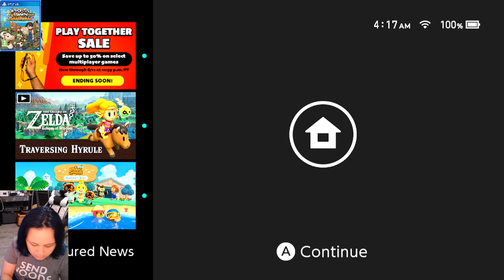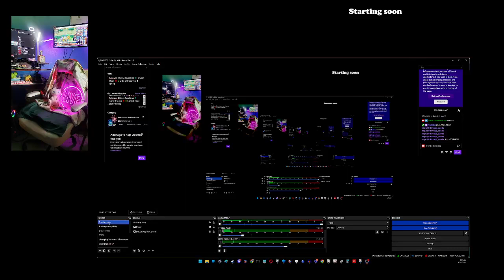COMIN SON 2024 08 11 04 16Karaoke StaR NOTHING MUCH. Just singing you some songs! /*^_^ NoD3 ST4R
hey guys Karaoke Star ** NOTHING MUCH.
Just singing you some songs!  /*^_^ NoD3 ST4R coming soon

now on the latest episode